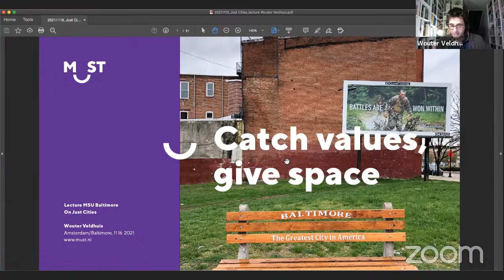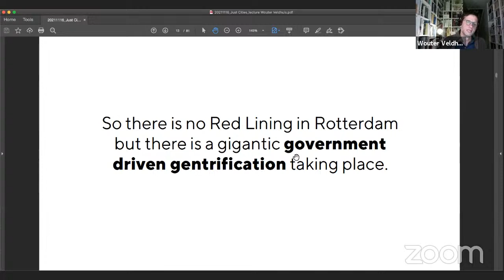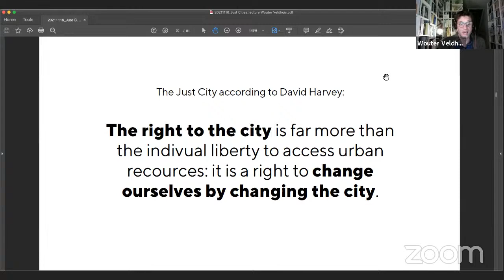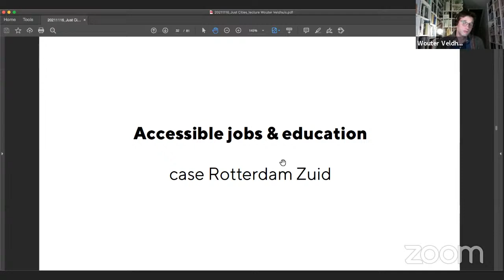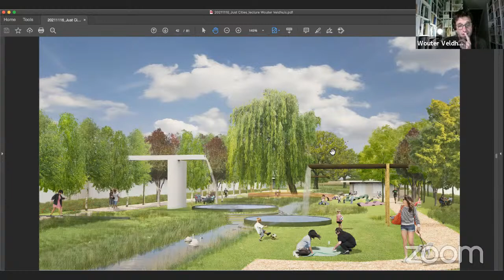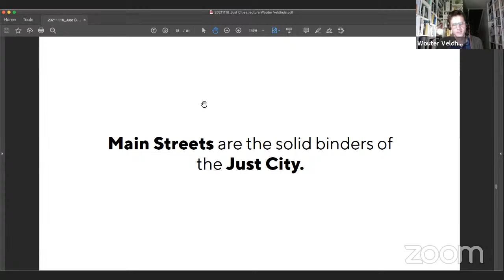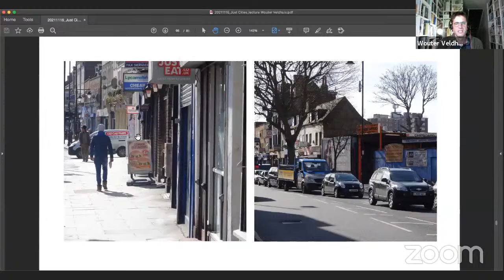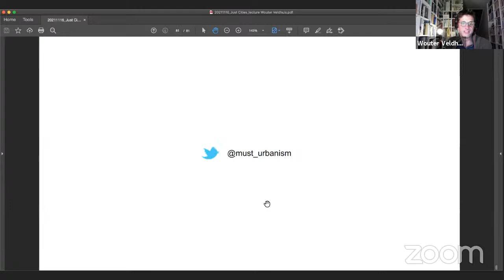SA+P FALL 2021 Lecture Series 07 | Wouter Veldhuis - Four Perspectives on Just Cities